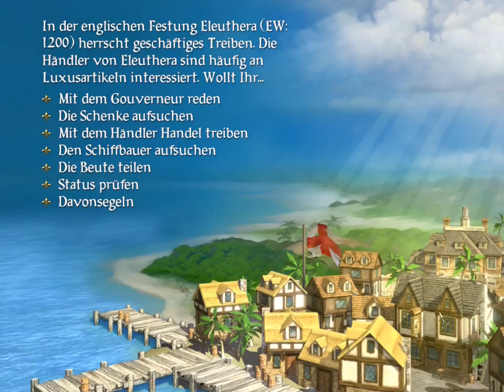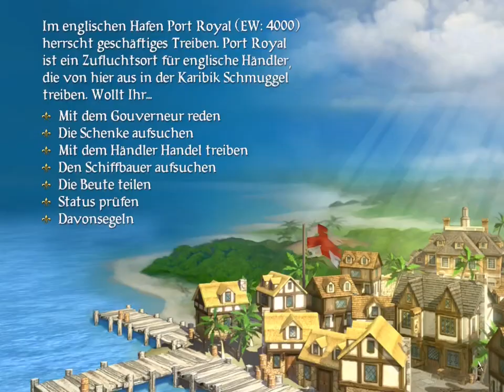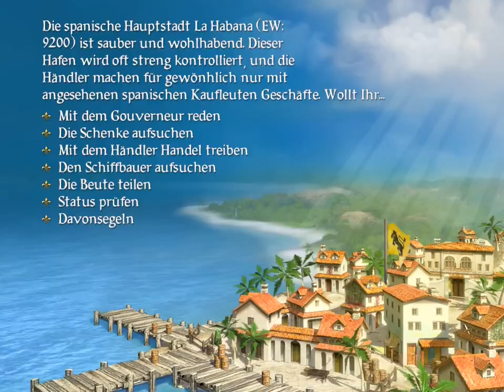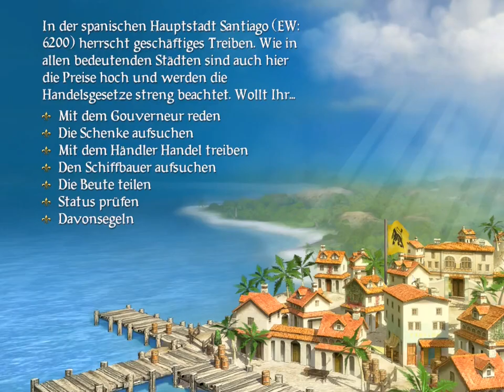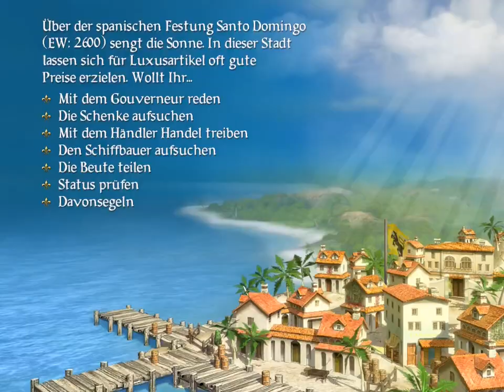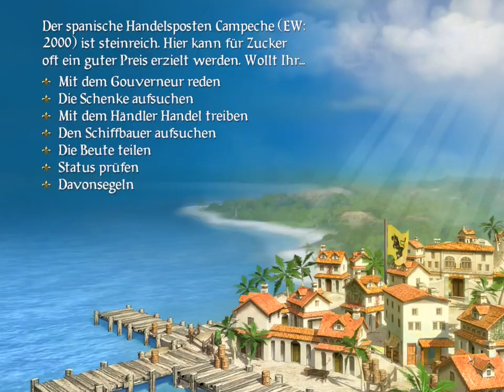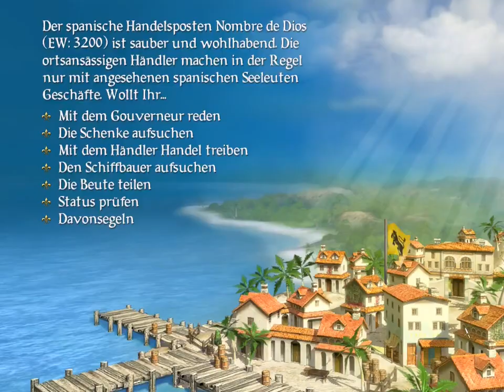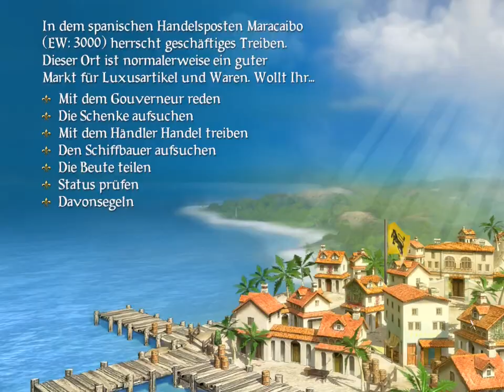Sid Meier's Pirates! (2004) Teil 5 Marques Montalban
Hinweis: die Tanzmusik ist urheberechtlich geschützt, deswegen habe ich den Sound dort ausgestellt